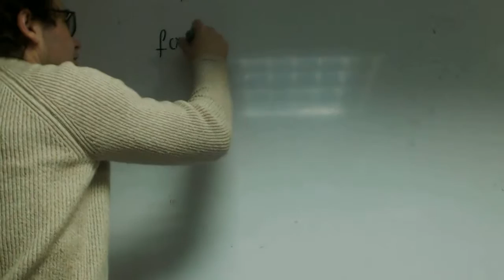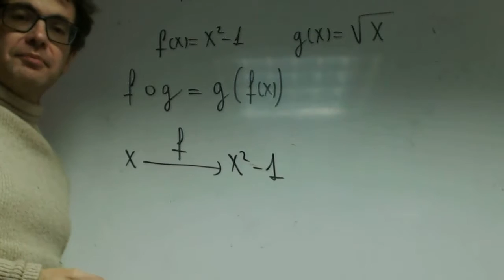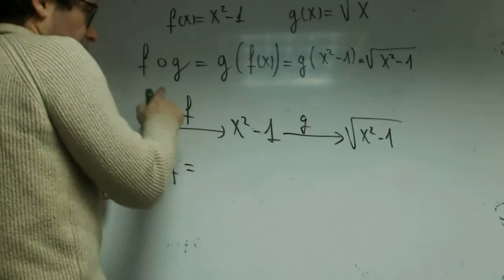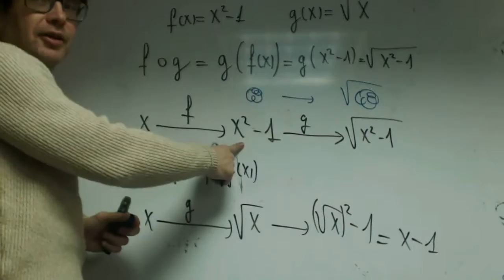Composicion de funciones Alejandro Matematicas 1 Bachillerato Academia Usero Estepona